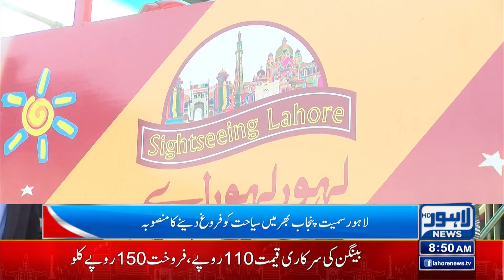Good News For Students | Free Tour Guide Course with Free Tour | Lahore News HD